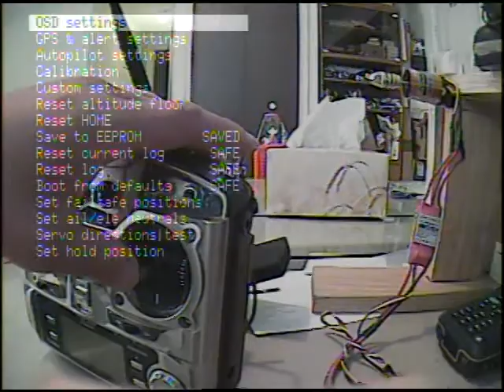Produce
Testing a client's DragonOSD for RSSI and PPM